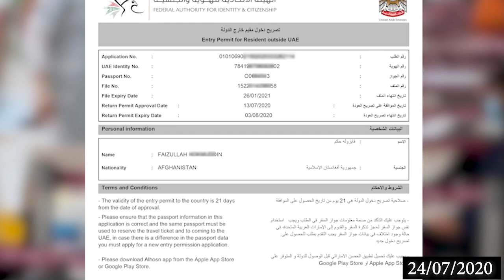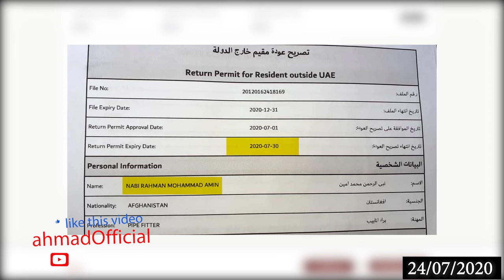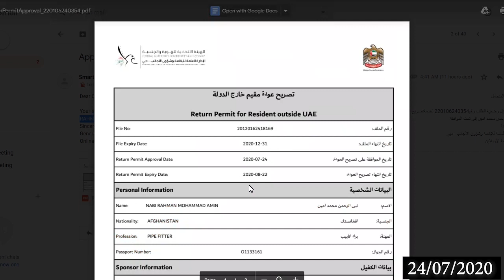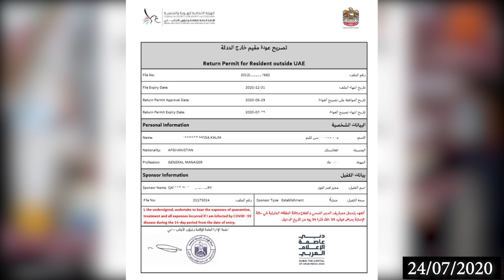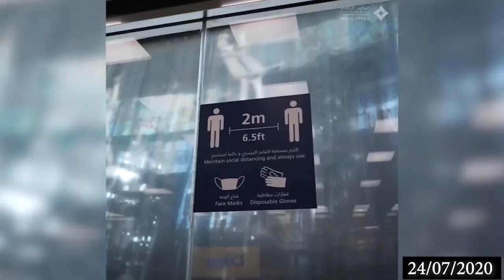چه ته چې افروال راغلې او وسه غواړي چې اختر پو وطن کی تیر کړی آيا دوی ته بل افروال راځي او کنه؟